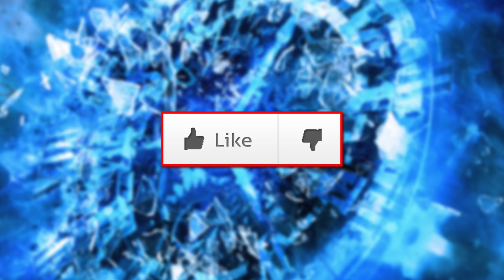TOP 5 nejlepších ZAMĚSTNÁNÍ na světě + SOUTĚŽ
Dělat v životě jen profesi, která vás baví a ještě za to být královsky placený, se nesplní každému. Problémem často nebývá jen nulová cílevědomost, ale třeba i to že lidé kolikrát vlastně nevědí, co by chtěli dělat a co by je bavilo. Proto si užívají místo práce až dovolenou. Co kdyby ale dovolená byla zároveň prací? Tahle pohádka je opravdu možná a uvidíte jí tentokráte. Dělat totiž třeba správce exotického ostrova, nebo testéra vodních tobogánů zní fakt pohádkově a navíc jako něco co bysme si na dovolené užívat chtěli. Dámy a pánové, TOP 5 nejlepších ZAMĚSTNÁNÍ na světě ... vám posíláme jak jinak, než do 2 minut. Jako bonus i se soutěží.